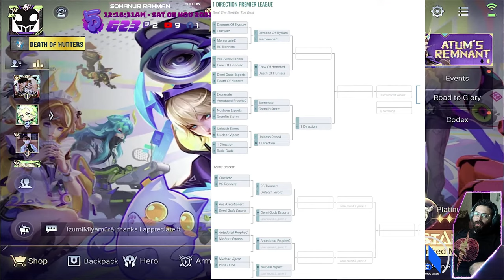MOST EPIC COMBACK DOF VS COH ft @Reinhardt Gaming UNEDITED UNFILTERED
LIVE STREAM UNEDITED UNFILETED
All towers down.
Death of Hunters VS Crew of Honored

Yuuya Tenjou
lazarusseronix♯0

🥒M1ng5e = mingle🥒
[ˈmɪŋɡ(ə)l] VERB:

🍅Arena of valor all Heros list: 🍅